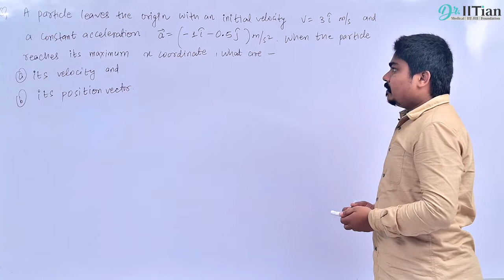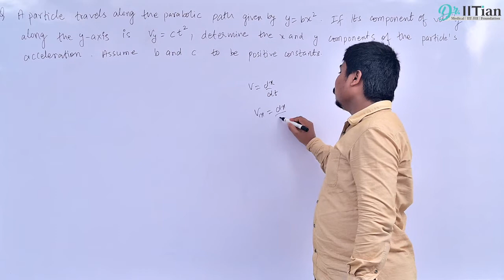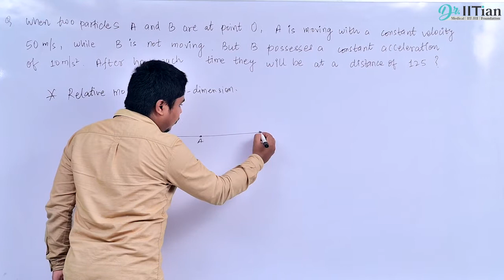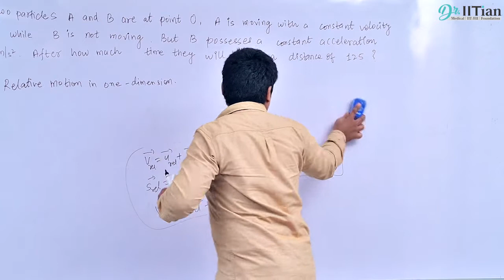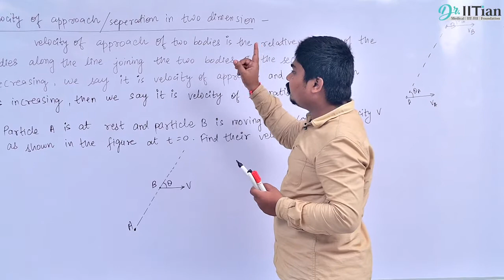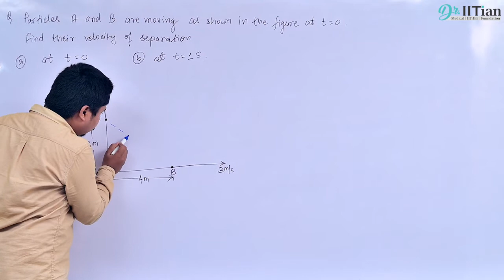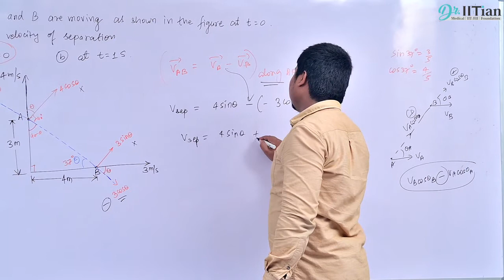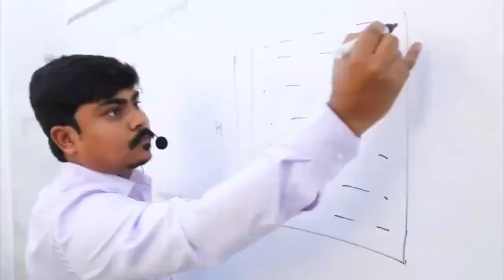Dr.IITian | Kinematics | Lecture -16 | IIT Mains & Advanced | NEET | 9009477477 | 9009760760